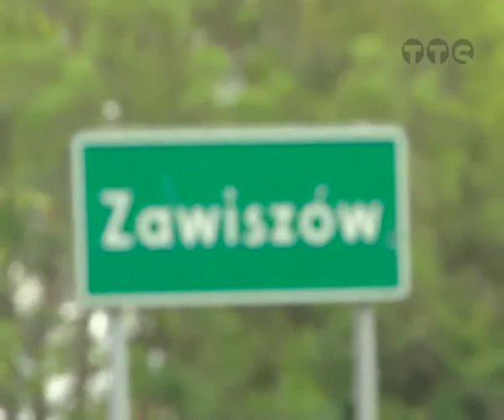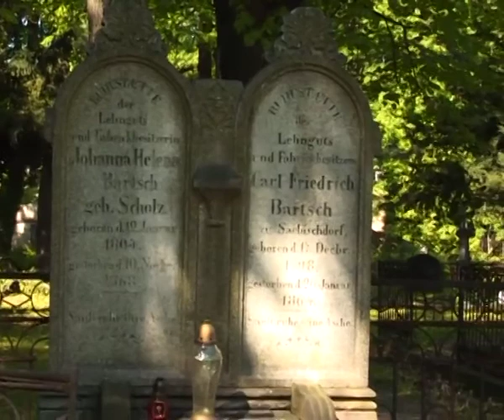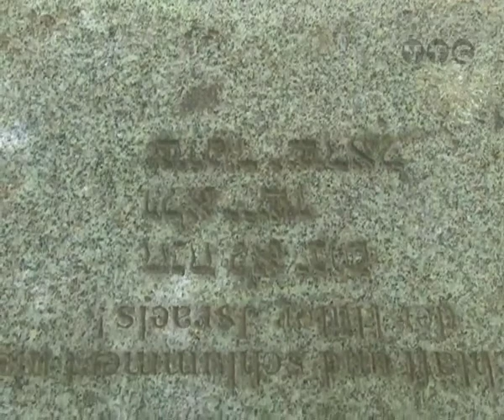HISTORIA PEWNEJ OSADY